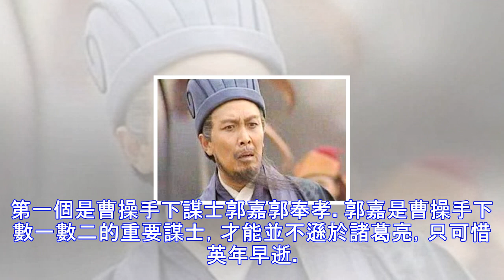三國5大精準預言，最後1個事關諸葛亮，他偏不相信，結果惹來大禍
古典文學作品中，為了襯托渲染某角色的能力，料事如神、未卜先知常常是最常用的橋段之一。比如《三國演義》中的諸葛亮，就被賦予了這種神奇能力。不過在真實歷史中，諸葛亮長於用兵打仗、治國理政，所謂"預測"能力並不出眾，至少正史《三國志》中並未有這方面的明顯記載。 不過在三國時代，倒真有3個人，預測能力令人吃驚，稱之為料事如神並不為過。這3人曾有過5次精準預言，結果無不應驗。當然這些人的預言能力並非什麼超自然特異功能，而是來源於他們敏銳深刻的洞察力，和細緻縝密的分析研究，所以才會對未來情勢走向做出準確判斷，和封建迷信中的能掐會算、半仙鐵嘴之流完全是兩碼事。第一個是曹操手下謀士郭嘉郭奉孝。郭嘉是曹操手下數...
源: pixpo